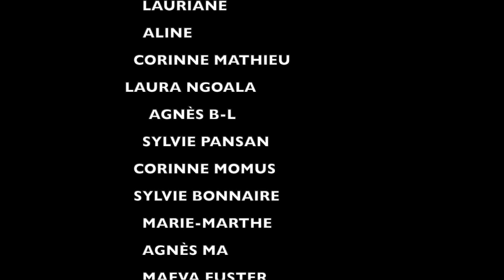COMMENT VOYAGER avec 6 JOURS DE VÊTEMENTS dans UN PETIT SAC À DOS? (pas facile!!)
Heeeeellllo les exploo ,

Dans cette vidéo nous faisons ensemble mon sac pour un voyage de 6 jours.
Les compagnies low-cost imposent un sac à dos avec des petites dimensions en bagage cabine.

Peut-on caser 6 jours de vêtements dans un sac à dos? C'est ce que nous allons tenter de résoudre.

Pour louer une voiture au meilleur tarif

Rendez-vous dimanche prochain